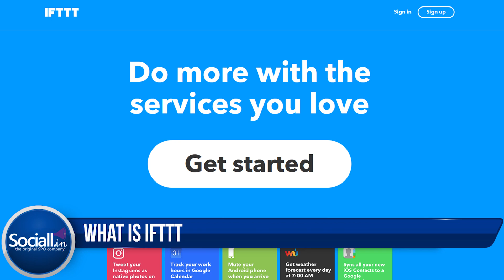Automating Your Social Media Presence through IFTTT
A guide to increase your Social Media Presence through automating the posts in Snap-chat, Facebook, Twitter, Instagram and Linked-In using IFTTT.